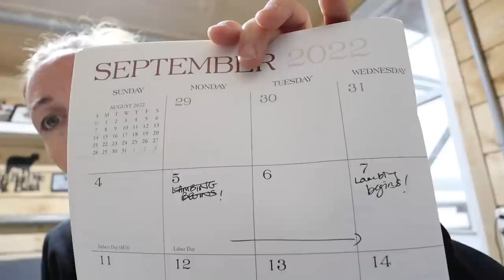...this was unexpected... *has fall lambing officially begun? | Vlog 614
HAS LAMBING BEGUN??
I thought maybe it had!  But on further investigation, looks like these little ones maybe a bit early to the party...

Fear not, they are thriving. Mama has come into her milk and is perhaps one of the sweetest ewes ever!
BUT
there always seem to be some bad that accompanies good.
And once again, looks like we may be experiencing pregnancy toxemia in a ewe who looks to be in excellent condition, and is quite young.

I'm discouraged, but on top of it with the help of many previous encounters with this curse.
In the fields... Mark just finished planting our winter canola!

Mail:
N0M 1X0